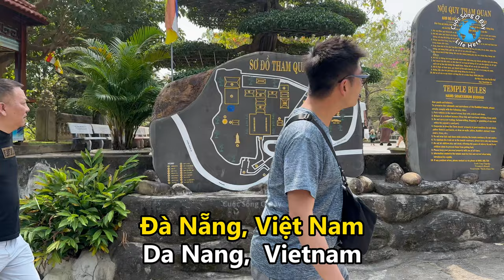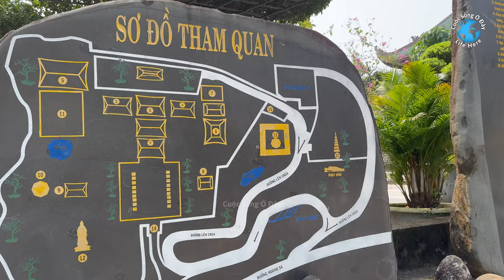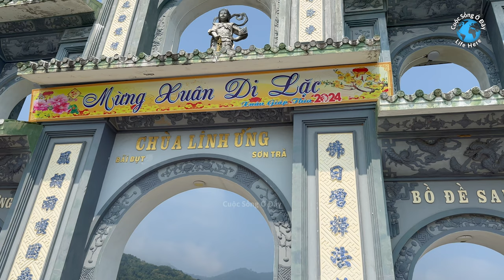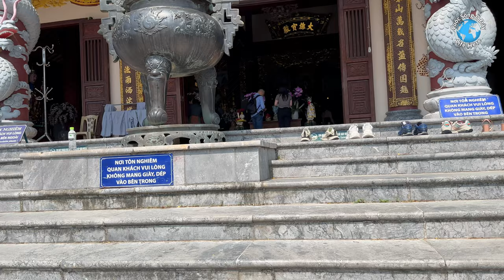Chùa Linh Ứng Sơn Trà - Linh Ung Temple - Đà Nẵng - Danang Vietnam - cuoc song da nang - pagoda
Chùa Linh Ứng Đà Nẵng là điểm du lịch tâm linh rất nổi tiếng tại Đà Nẵng

Linh Ung Pagoda (Temple) is a very famous spiritual tourist destination in Da Nang, Vietnam